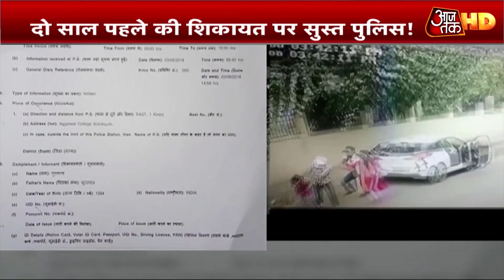Ballabgarh: छात्रा के Murder का सन्न कर देने वाला VIDEO, किडनैपिंग नाकाम होने पर मारी गोली!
दिल्ली से सटे बल्लभगढ़ में सन्न करने वाली वारदात हुई। सरेआम एक छात्रा को कार में खींचने की कोशिश हुई और नाकाम होने पर गोली मार दी। 5 घंटे के ऑपरेशन के बाद मुख्य आरोपी तौसीफ तो पकड़ा गया लेकिन इंसाफ की मांग को लेकर परिवार धरने पर है, लोग गुस्से में हैं।